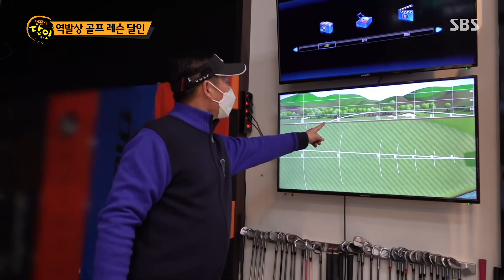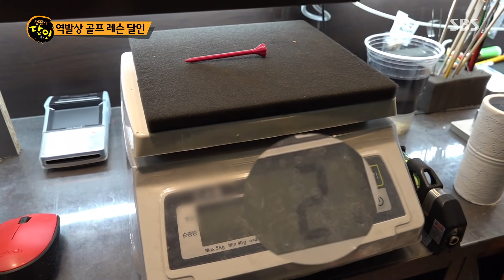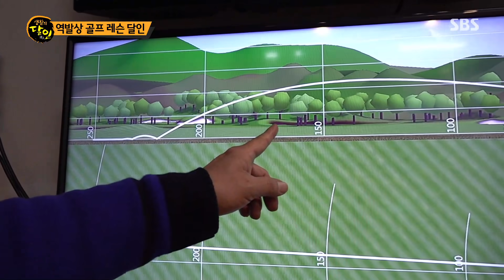[SUB] 스윙을 할 때 정확한 손목의 힘쓰는 법!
골프 레슨의 달인은 손목의 힘을 정확하게 쓰는 법을 알려준다.

SBS 월요일 교양 ‘생활의 달인’